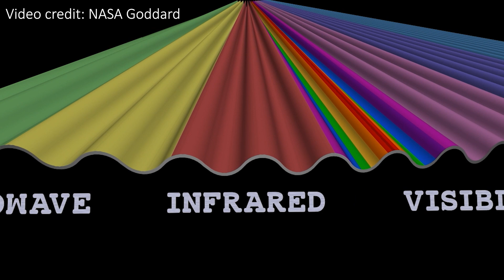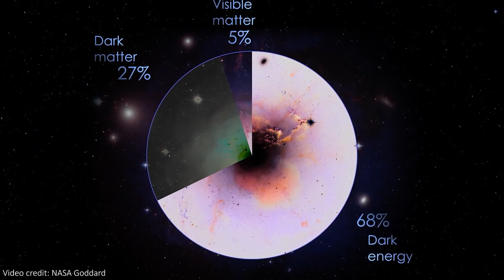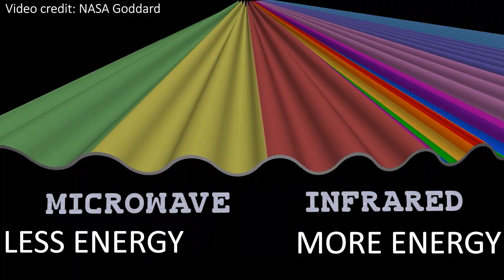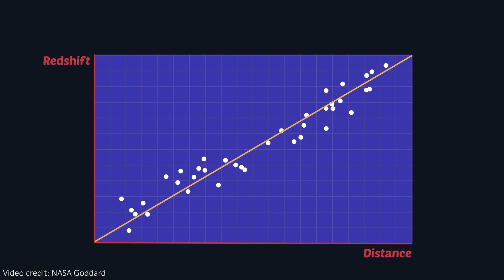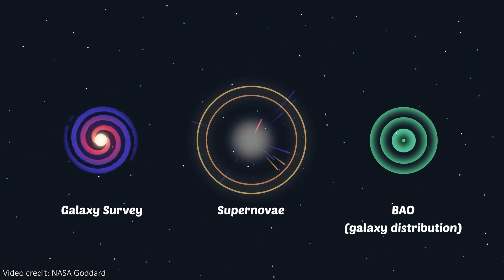How Nancy Grace Roman Space Telescope Studies Dark Energy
Hey team!